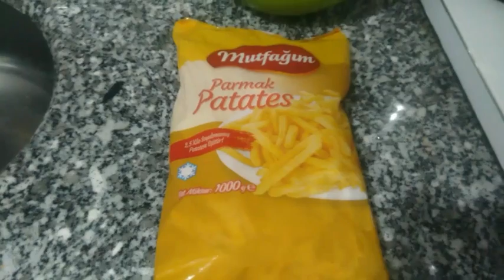GÜNLÜK VLOG#2 (ANNELER GÜNÜ İNDİRİMİ, AKŞAM YEMEĞİNDE NE VAR ?)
İnstagram adresim: sselmedemirci